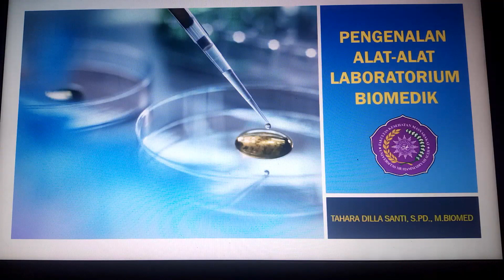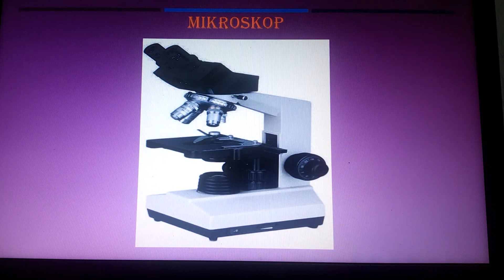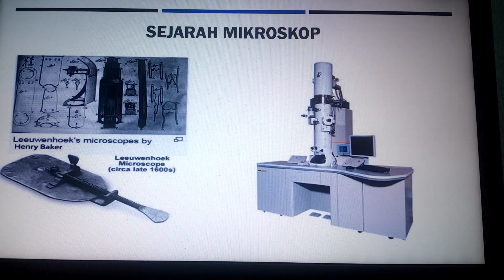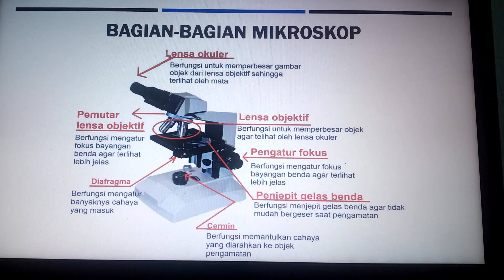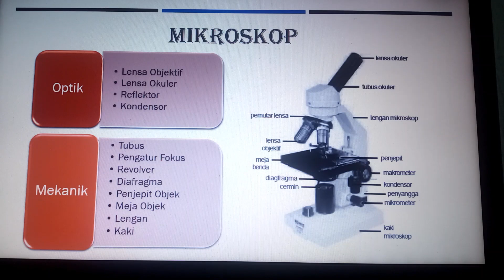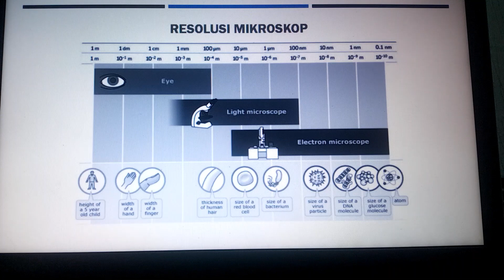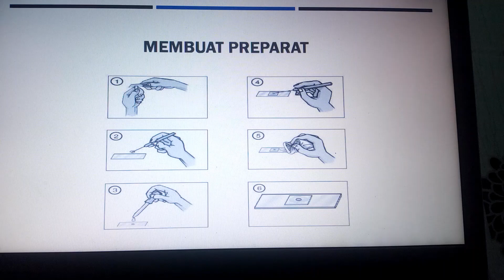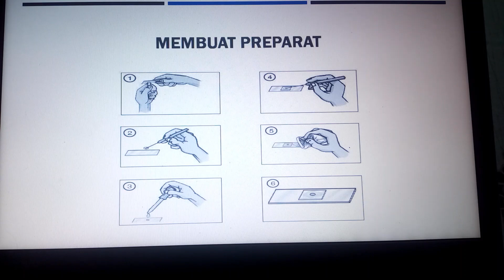Cara menggunakan mikroskop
Video ini menjelaskan tentang mikroskop. Mikroskop merupakan alat optik yang berfungsi untuk mengamati benda-benda renik seperti penampang daun, akar bakteri, sel-sel, dan lain sebagainya. Penggunaan mikroskop di sekolah biasanya untuk praktikum biomediki pada materi terkait. Pada halaman ini, sobat idschool akan mempelajari cara menggunakan mikroskop dan bagian-bagian mikroskop.